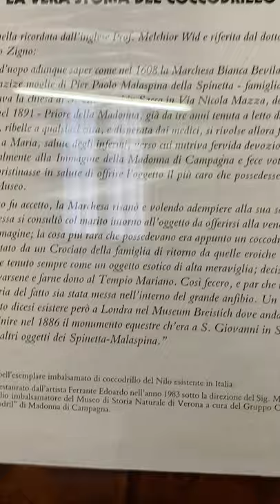Un COCCODRILLO appeso in chiesa?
Ricordatevi di commentare il video e di condividere storie e post assieme a me attraverso Instagram. Tanto sono un nullafacente, mi trovate sempre lì o a videogiocare online.